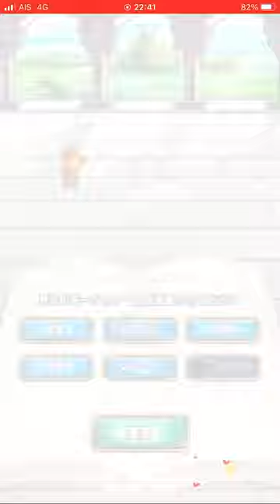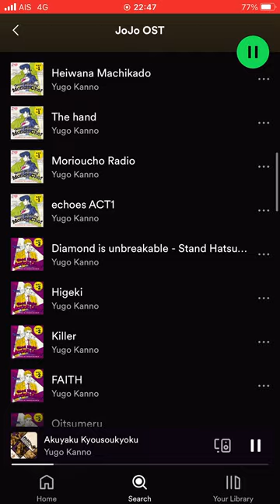All Jojo Characters in Jumputi Heroes